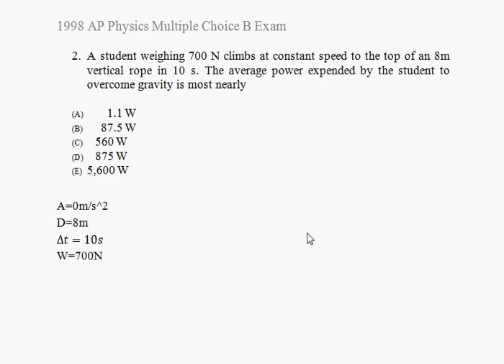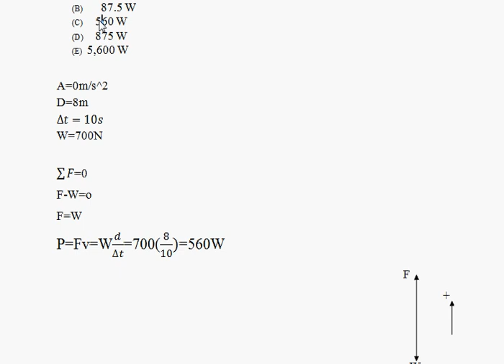1998 AP physicsB multiple-choice Q2.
AP Phisics PhysicsB khanacademy Calculus mecanique linearalgebra Sat momentum newton cinematic mechanic 1988 physics exam acceleration inertia work energy conservation of F=ma